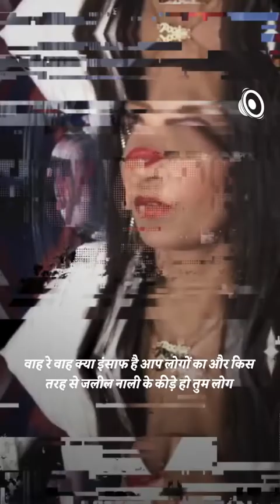Big Boss fame pooja mishra angry interview against Salman khan nd Sonakshi Sinha